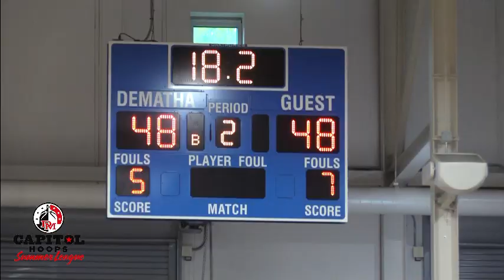Westlake Vs Georgetown Prep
Westlake beat Prep by 50-48
Westlake: Jackson Prince with 19 points
Prep: Patrick McDonough with 12 points